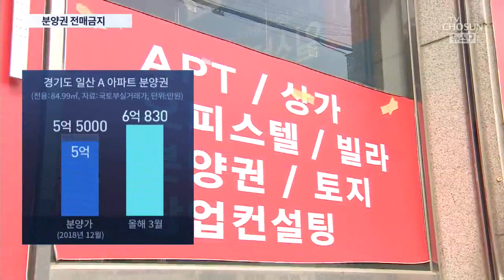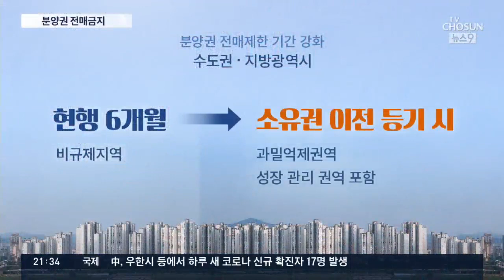수도권·광역시 아파트 입주 때까지 분양권 못 판다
아파트 분양을 받은 사람이.. 입주 전에 분양권을 팔아 넘기는 것을 전매라고 하죠, 정부가 이런 투기 수요를 눌러서 실수요자에게 청약 혜택이 돌아갈 수 있도록 '분양권 전매제한' 규제를 강화합니다. 앞으로 수도권과 지방광역시 아파트는 규제지역이 아니어도 입주 때까지 팔 수 없게 됩니다.